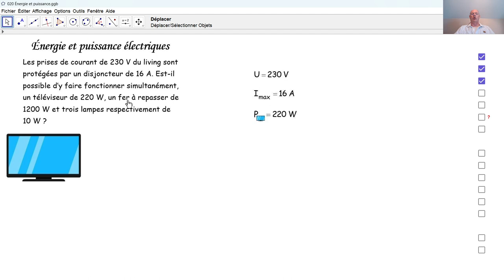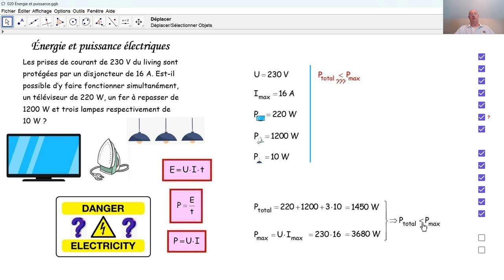Physique 3PhF087 Énergie et puissance électriques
Nous faisons fonctionner cinq appareils électriques simultanément et nous calculons si un disjoncteur de 16 Ampère suffit.